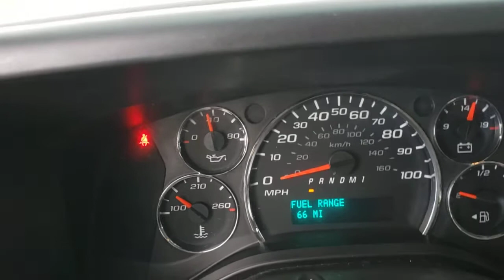2018 CHEVROLET EXPRESS Henderson, Las Vegas, Bullhead City, Lake Havasu, Laughlin, NV TPU15537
Summit White Used 2018 CHEVROLET EXPRESS available in Henderson, Nevada at Towbin Dodge. Servicing the Las Vegas, Bullhead City, Lake Havasu, Laughlin, NV area.
2018 CHEVROLET EXPRESS RWD 2500 135 - Stock#: TPU15537 - VIN#: 1GCWGAFG5J1906818

Towbin Dodge
275 Auto Mall Dr

Towbin Dodge, located in the Valley Auto Mall in Henderson, is pleased to offer this Summit White 2018 Chevrolet Express 2500 Work Van for purchase, this vehicle is well equipped with many features including. Certified By Carfax - No Accidents, Air Conditioning, Chrome Appearance Package, Chrome Grille, Cruise Control, Driver Convenience Package, Front & Rear Chrome Bumpers w/Step-Pad, Preferred Equipment Group 1WT, Tilt Steering Wheel. RWD 6-Speed Automatic HD with Electronic Overdrive Vortec 6.0L V8 SFI Flex Fuel Clean CARFAX.brbrRecent Arrival! Odometer is 1821 miles below market average!brbrbrThanks for checking out this great vehicle. When looking to buy pre-owned, why not buy from the #1 Dodge dealer in Nevada? Give us a call or come by today to see our huge inventory selection and let our great team assist you in locating your next vehicle!brbrAwards:br  * 2018 KBB.com 10 Most Awarded Brands
Brake/transmission shift interlock, for automatic transmissions,Hill Start Assist,StabiliTrak, traction assistance and vehicle stability enhancement system,Door beams, steel-side,Daytime Running Lamps,Air bags, driver and right-front passenger, seat-mounted side-impact and head curtain side-impact (Always use safety belts and the correct child restraints. Children are safer when properly secured in a rear seat in the appropriate child restraint. See the Owner's Manual for more information.),Chevrolet Connected Access with 10 years of standard connectivity which enables services such as, Vehicle Diagnostics, Dealer Maintenance Notification, Chevrolet Smart Driver, Marketplace and more; EFFECTIVE WITH SALES STARTING 5/1/2018. (Included and only available with (UE1) OnStar. Limitations apply. Not transferable. Standard connectivity available to original purchaser for ten years from the date of initial vehicle purchase for model year 2018 or newer Chevrolet vehicles. See onstar.com for details and further plan limitations. Connected Access does not include emergency or security services. Availability and additional services enabled by Connected Access are subject to change.),Console, engine cover with open storage bin,Floor covering, full-length Black rubberized-vinyl (Not available with (RFM) rear floor covering delete, (5BV) Upfitter electrical or (PCH) Hotel Shuttle Package.),Steering wheel, steel sleeve column with theft-deterrent locking feature, Black,Instrumentation, analog with speedometer, odometer with trip odometer, fuel level, voltmeter, engine temperature and oil pressure,Oil life monitor,Warning tones, headlamp on and key-in-ignition,Tow/haul mode selector, instrument panel-mounted,Theft-deterrent system, vehicle, PASS-Key III,Defogger, side windows,Cup holders, 3 on the engine console cover,Trim panels, hinged rear side doors and hinged rear doors (Not available with (Y3H) Paratransit Package or (5BV) Upfitter electrical provisions.),Headliner, cloth, ove